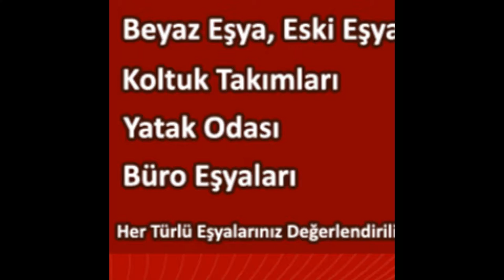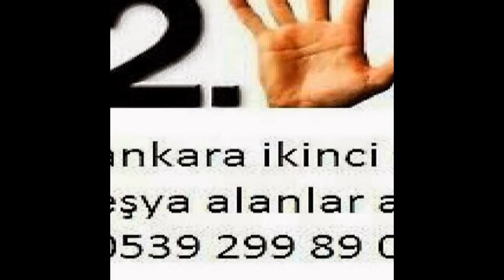Abidinpaşa İkinci El Eşya 0539-299-89-03 Spot Eşya Eski Eşya Alım Satım Alanlar Alan Yerler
Abidinpaşa ikinci el eşya spot eşya eski eşya ev eşyası büro eşyası mobilya antika eşya beyaz eşya Kullanılmış eşya ofis mobilyaları alım satım alanlar alan yerler olarak hizmetinizde aramanız yeterli. Ankara abidinpaşa da oturuyorsanız? Eşyalarınızı satmayı değerlendirmeyi düşünüyorsanız? O halde abidinpaşa ikinci el eşya firmamızı arayıp bilgi sahibi olabilirsiniz. Ankara abidinpaşa ve civarında sizlere hizmet vermekten onur duyarız ilhan ticaret aliosman ilhan 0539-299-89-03 Abidinpaşa ikinci el eşya spot eşya eski eşya ev eşyası büro eşyası alım satım yapan firmamızı ankara abidinpaşa da ikinci el eşya satmak için aramanız yeterli sizlere hizmet vermekten onur duyarız ilhan ticaret ankara abidinpaşa da ikinci el eşya alan yerler olarak evinizden işyerinizden eşyalarınızı değerinden nakit gelip alıyoruz bizleri abidinpaşa ve civarında aramanız yeterli...